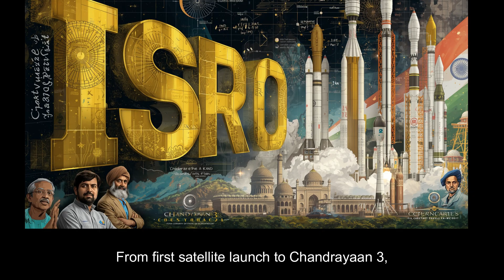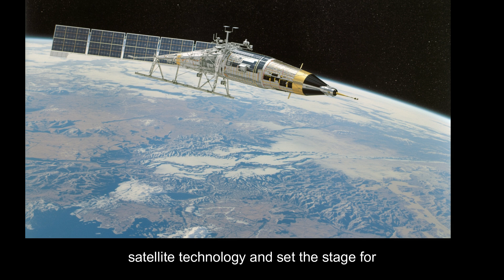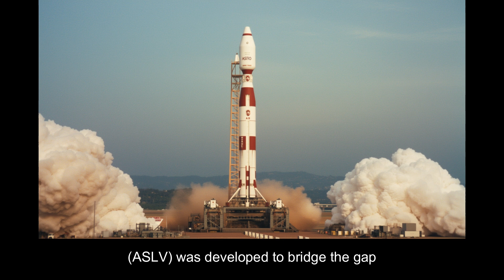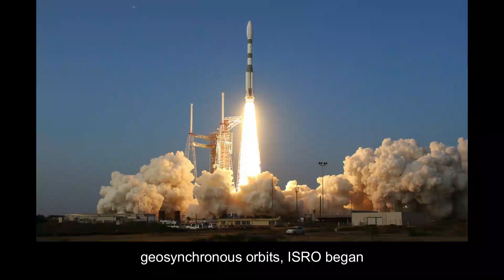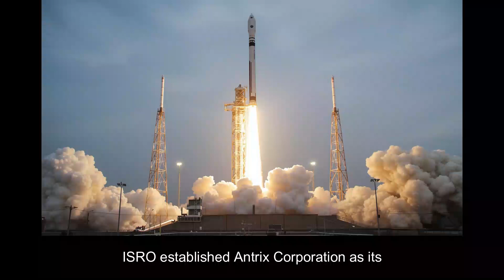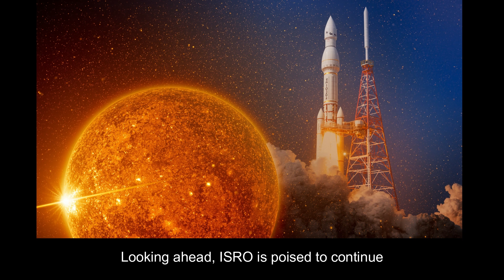History of ISRO | INDIA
History of ISRO , Indian Space Research Organization from first satelite aryabhatta to chandryaan-3.